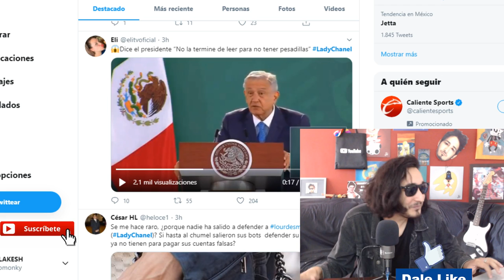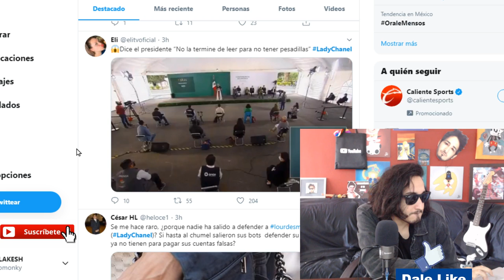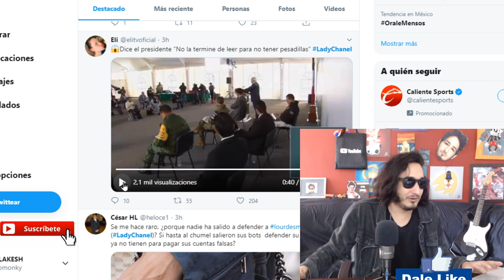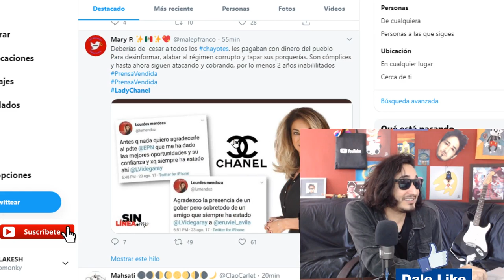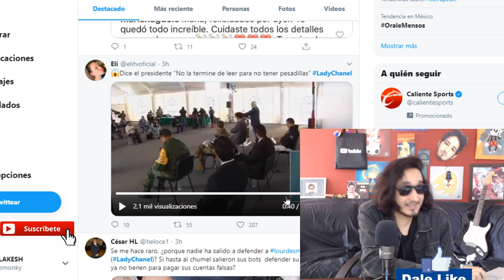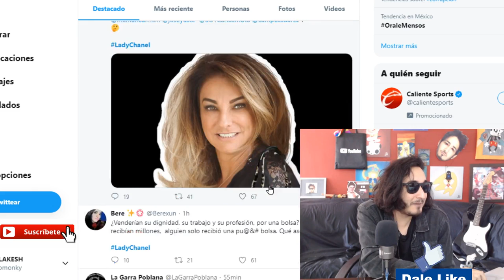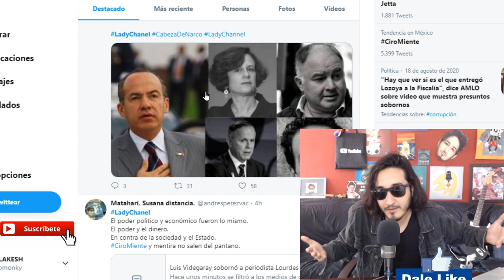BOLSA CHANEL y 50 mil pesos ! EMBARRAN a Salinas, Calderón, Peña y muchos más !